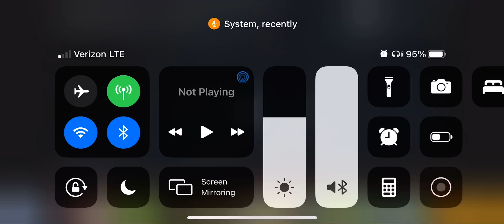Ursula Song by messa (from chuggaconroy)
None of this is mine I just love how it sounds and want just it on loop lol